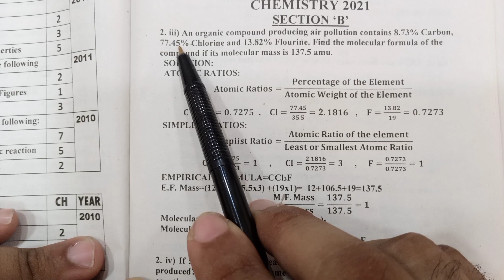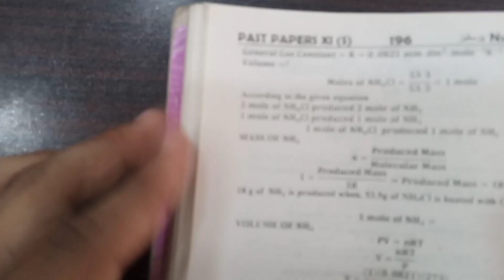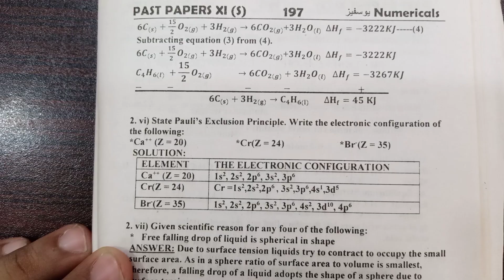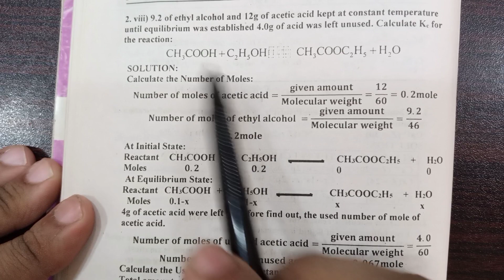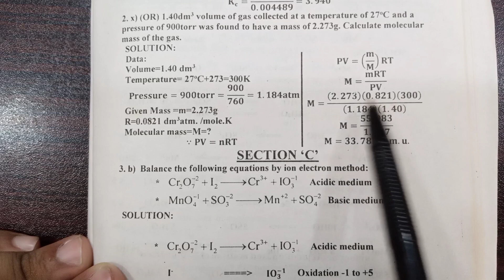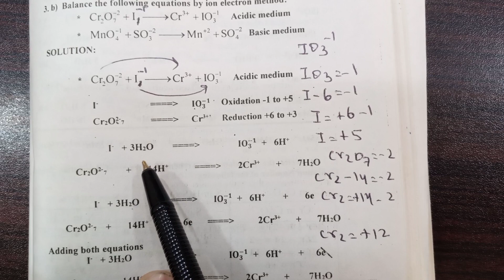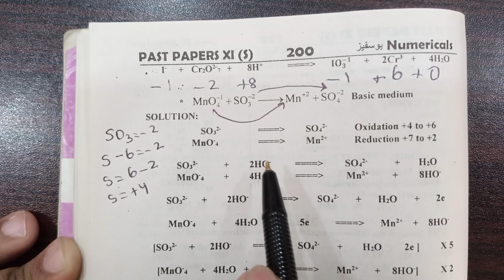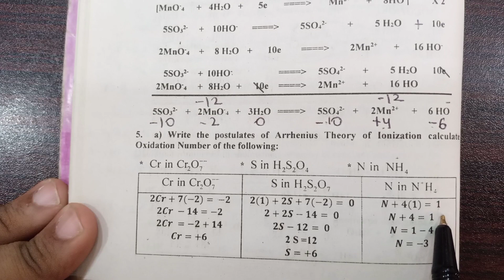XI Chemistry 2021 Numerical Solution I Ten Year Solution Sindh Board